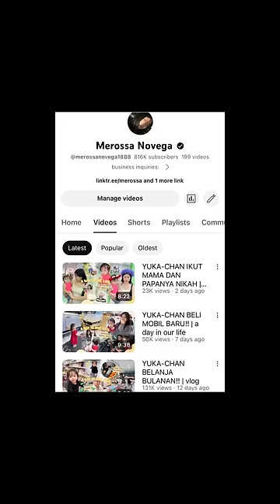yuka-chan naik kuda lucu